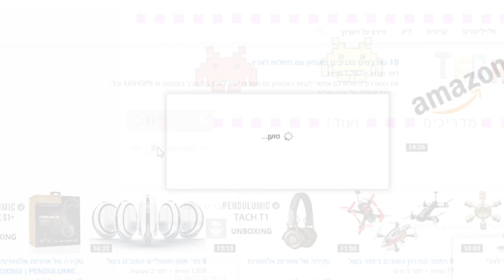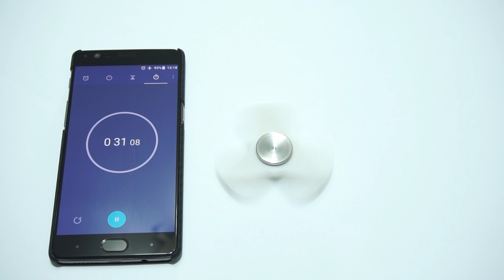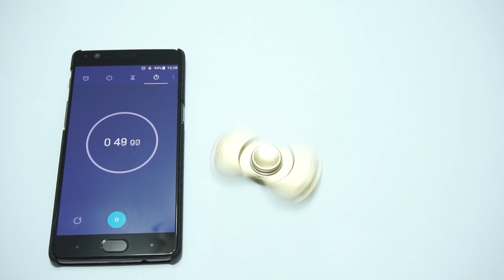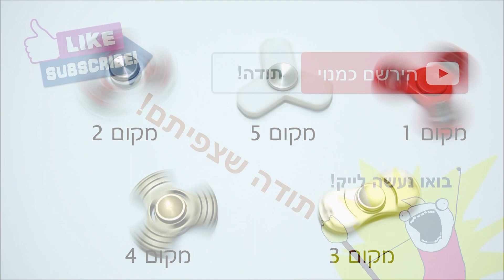השוואה בין 5 ספינרים טובים וזולים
היום נשווה חמישה ספינרים שונים ונראה איזה מהם שווה לקנות ואיזה כדאי לוותר. הספינרים לפי סדר ההופעה בוידאו:
ספינר לבן ממדפסת תלת מימד (מקום 5)